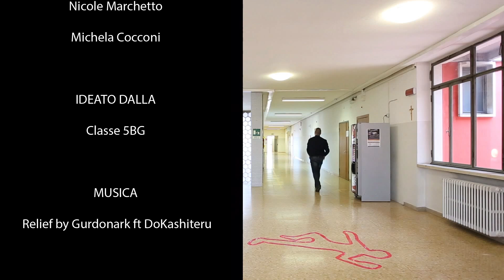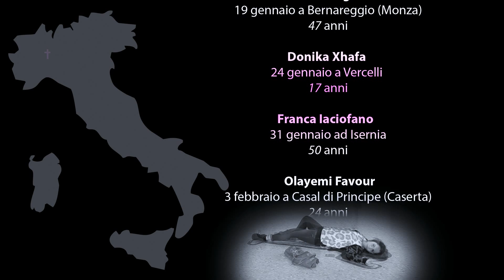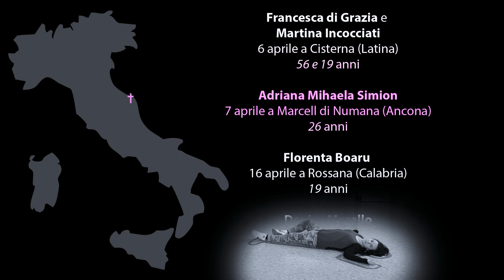"Rose strappate" - Femminicidio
(2013)
Video realizzato dalla classe 5BG dell'Istituto superiore di grafica pubblicitaria Marco Minghetti di Legnago (VR), come campagna contro la violenza sulle donne.